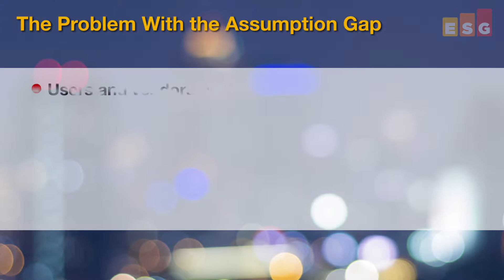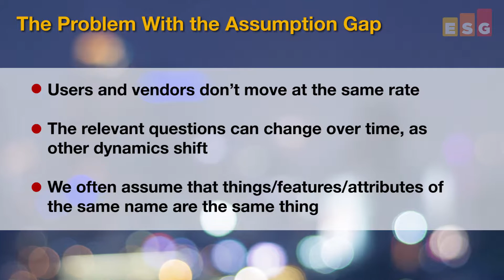Video Capsule - Disabusing the Assumption Gap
In this ESG Video Capsule, ESG Senior Analyst Mark Peters discusses an IT business phenomenon he calls the “assumption gap”.